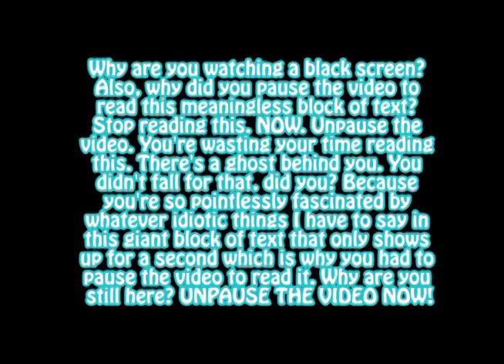Why did I upload this?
I got my Mac set up last night and wanted to make the stupidest video possible. This is the result.